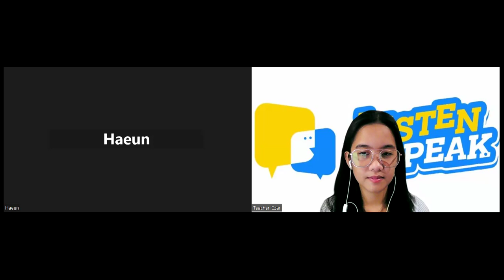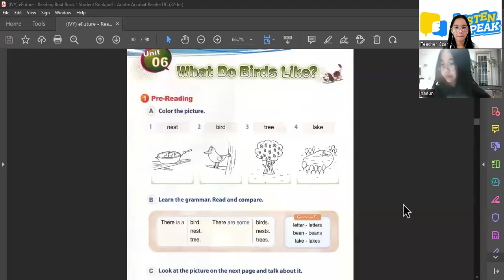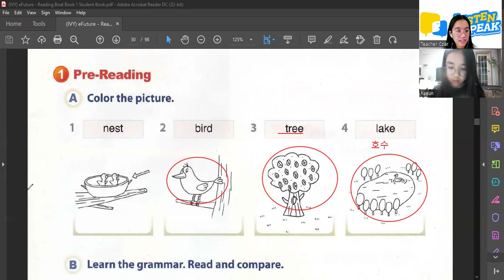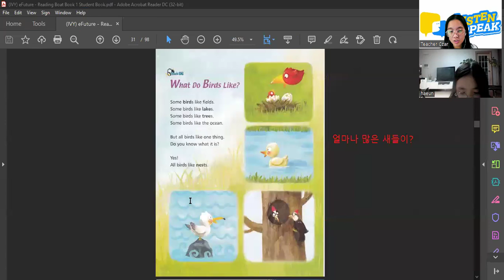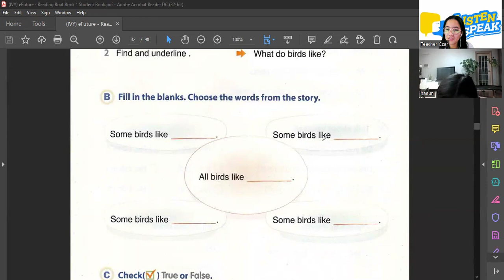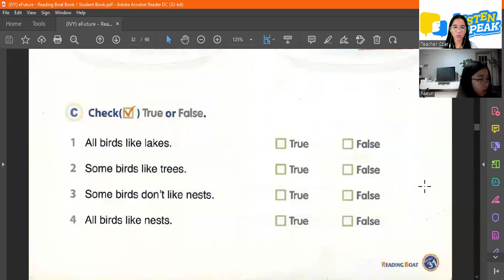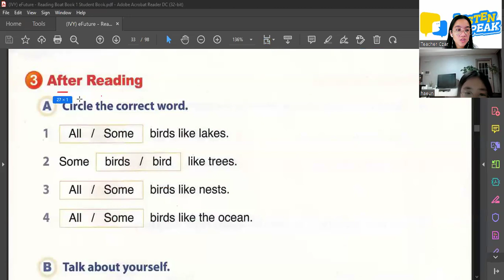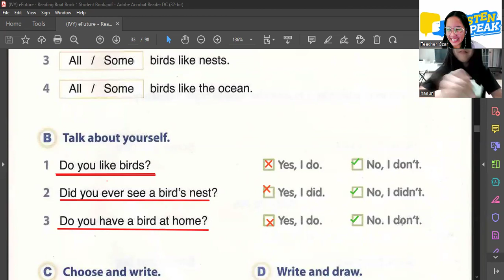Ivy 05 28 2024 Reading Boat Book 1 Pages 24-28